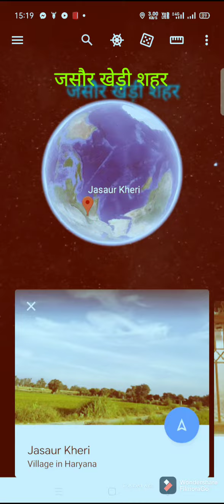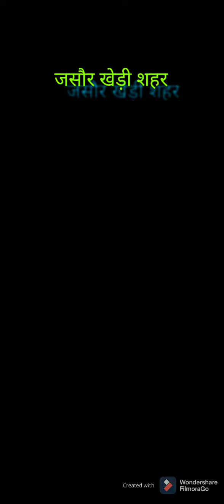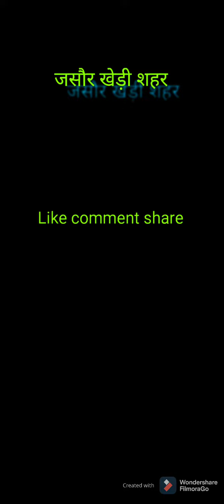Jassaur Kheri City of Dreams ! जसौर खेड़ी सपनों का शहर ❤️❤️❤️❤️❤️❤️❤️❤️❤️best Photos of Jasaur Kheri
सपनों का शहर जसौर खेड़ी के शानदार फोटो की वीडियो